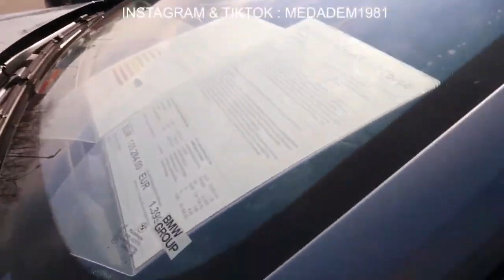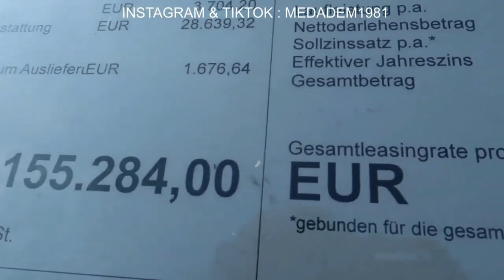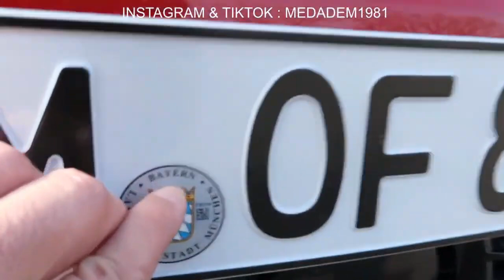سيارات بسعر 3 مليار سنتيم جزائرية 150,000 أورو في ألمانيا 3 1